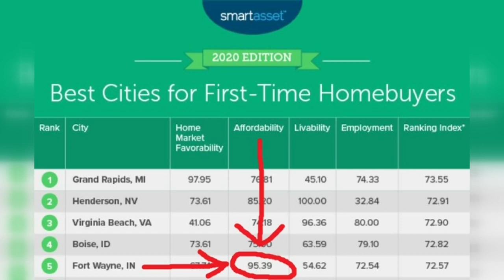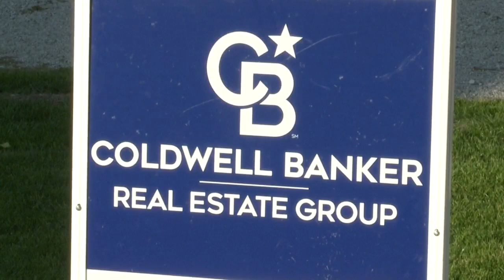Fort Wayne Top Ten for First-Time Homebuyers - 5 p.m.